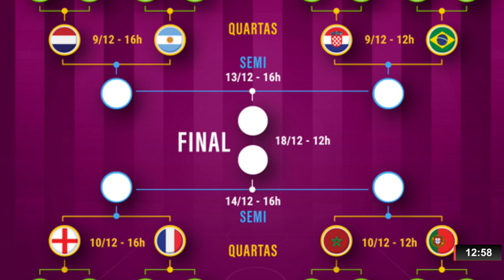TODAS AS INFORMAÇÕES SOBRE A COPA DO MUNDO - ONDA ESPORTE EDIÇÃO COMPLETA - 07.12.22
| ESPORTES |